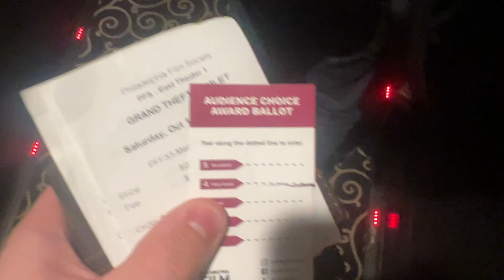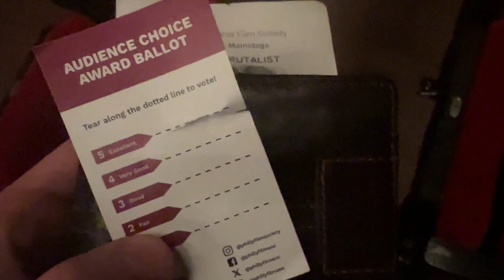Is THE BRUTALIST a Masterpiece? Philadelphia Film Festival: Episode Two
Welcome to Fantasy Filmball's coverage of the 2024 London Film Festival!

0:00 - Intro
1:24 - Eeephus Q&A + Review
6:26 - Grand Theft Hamlet Review
8:41 - The Brutalist Review
17:22 - Outro